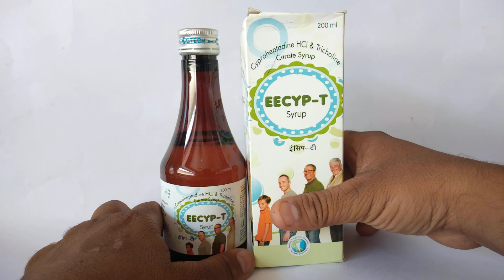Eecyp-T Syrup Dosage जाने इस्तेमाल करने का अचूक तरीका !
Eecyp-T Syrup is a combination of three medicines: Cyproheptadine, tricholine citrate which revives appetite. Cyproheptadine is an appetite-stimulant. It works by reducing the effect of a chemical messenger (serotonin) in the hypothalamus, a part of the brain which regulates appetite. Tricholine citrate is a bile acid binding agent which removes bile acids from the body. The liver then produces more bile acids using cholesterol, as a result of which cholesterol level is lowered.